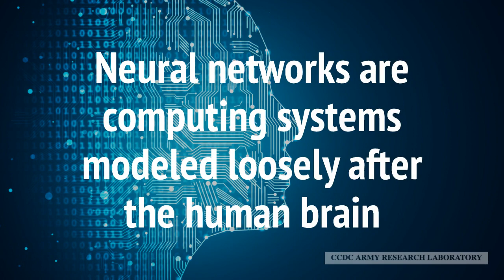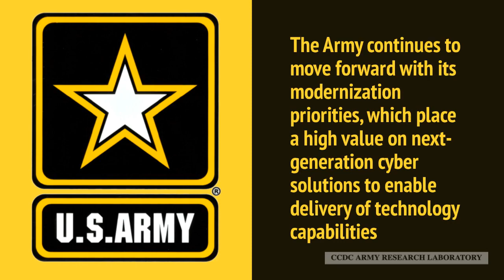Army researchers measure reliability confidence for next gen AI